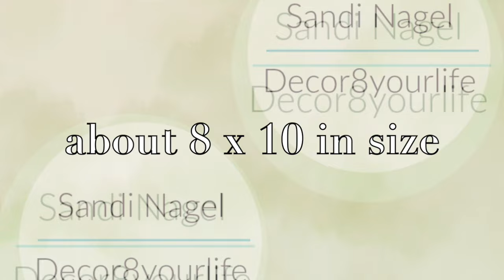2023 Halloween Paper Collection: Pink Spells | Pastelloween Lolita Goth Pastel Goth Kawaii Cute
Unleash your creativity with Pink Spells Halloween Collection – exclusively available at Decor8yourlife.com. Adorn your crafts with cute pastel illustrations on premium 65 lb. card stock. Perfect for scrapbooking, card making, and more!

Welcome to decor8yourlife. Here we share inspiring scrapbook tutorials and ideas that will help you decorate your life with creativity and beauty.

From scrapbooks to card making, we share everything to bring your paper crafting ideas to life. Our paper crafting processes are quick and easy to follow, making it simple for anyone to start creating beautiful pieces. So join us and let's decorate your life together!

This paper crafting channel is INTENDED FOR ADULT CRAFTERS and those adults who are looking for handmade gift ideas, tutorials and unboxing craft videos.